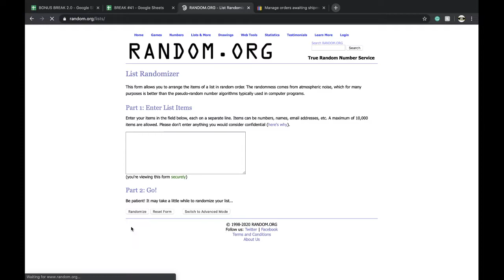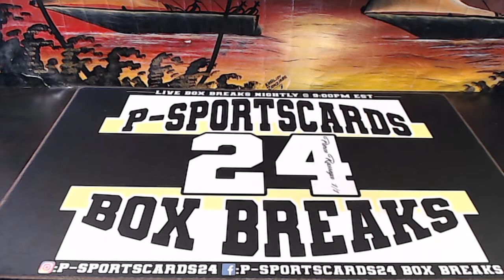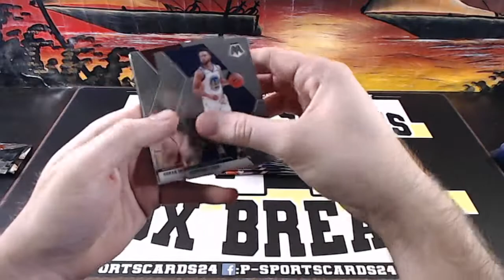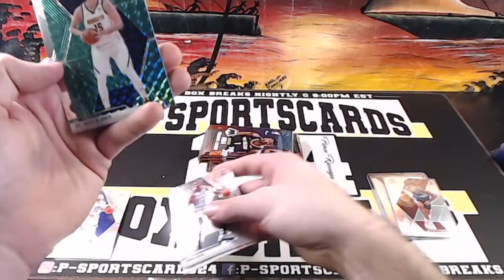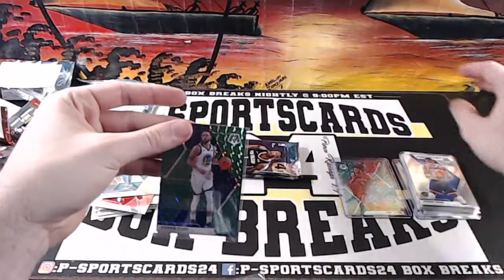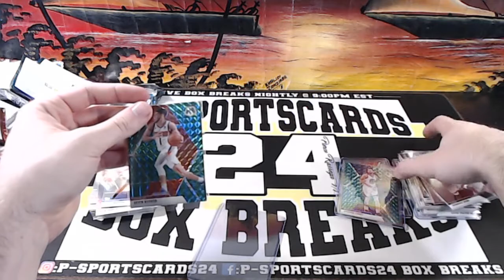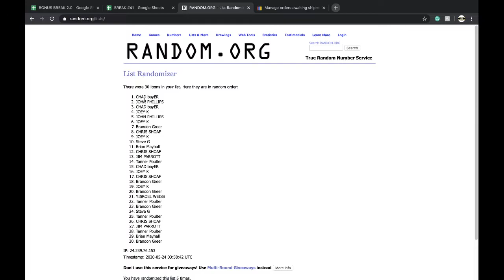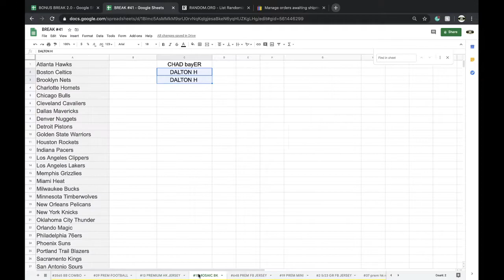BREAK #10 | 2020 PANINI MOSAIC BASKETBALL CARDS PACK LIVE BOX BREAK